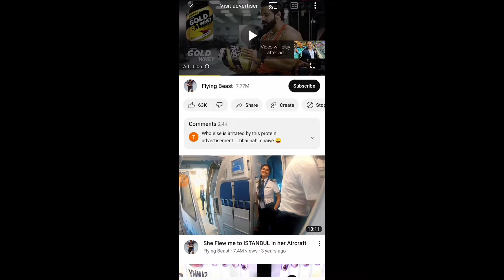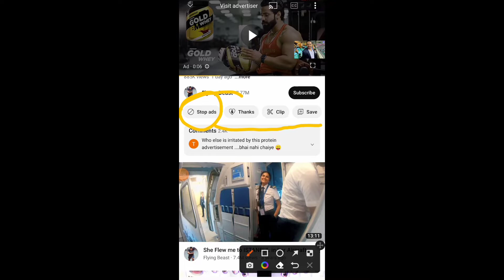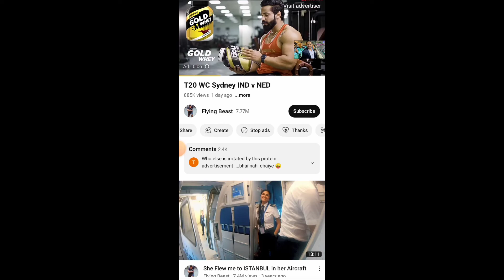Youtube New latest big update। YouTube new update 2022। YouTube channel update।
tags for reference :- YouTube new update। YouTube channel new update। YouTube tips and tricks। YouTube latest updates। YouTube update 2022। YouTube monetize policy 2022। YouTube big update। YouTube monetize rules। YouTube shorts update। YouTube channel new update। whattsapp new update। Instagram account new update। YouTube update।